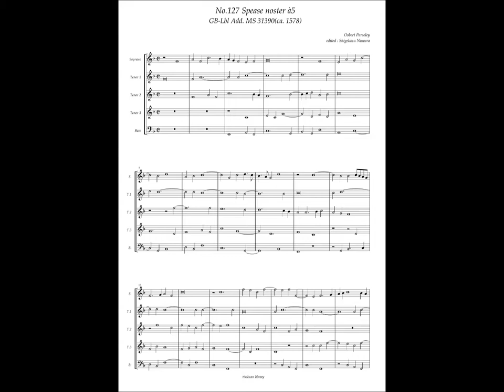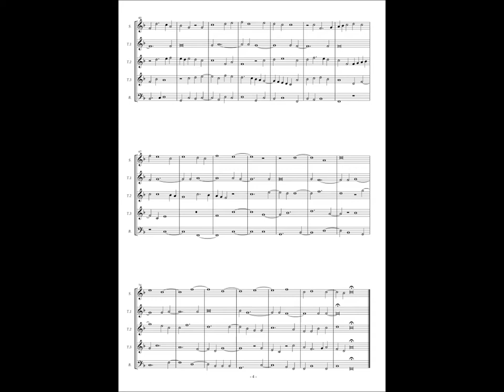GB-Lbl Add. MS 31390, No.127, Osbert Parsley, "Spease noster" à5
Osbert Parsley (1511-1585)